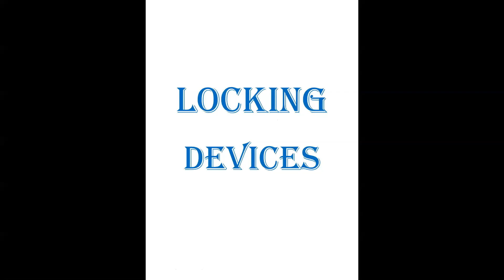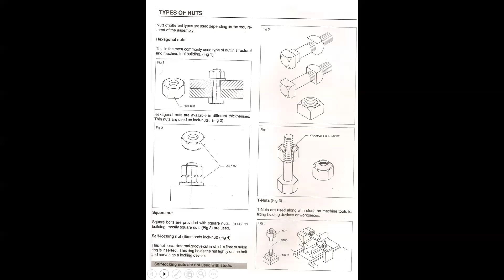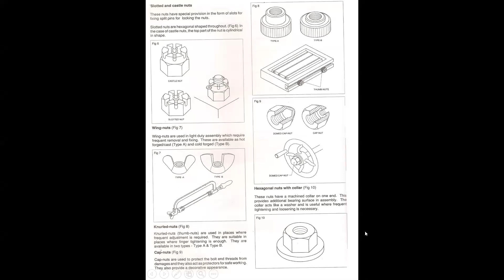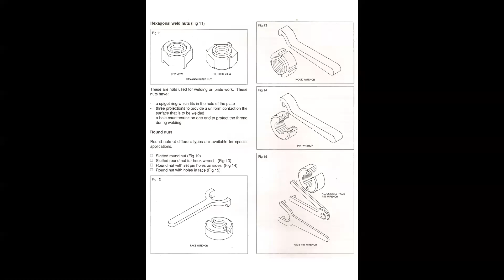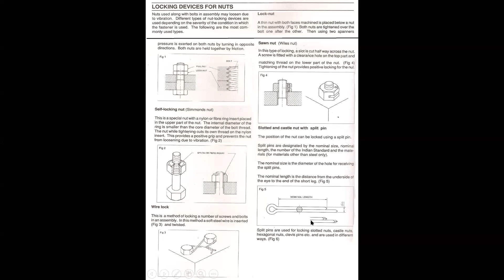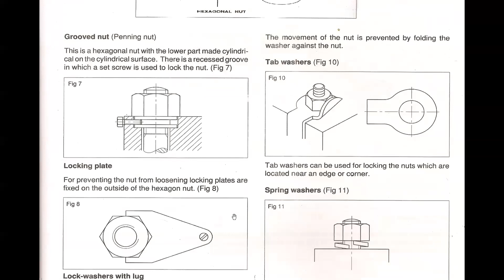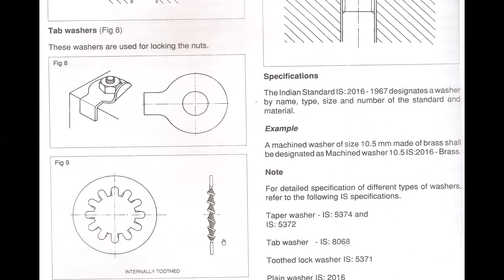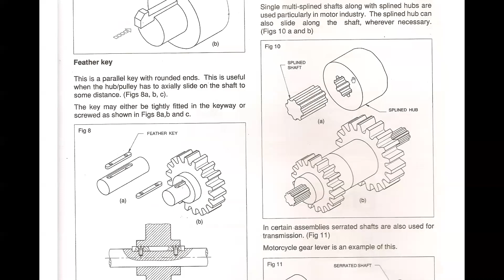924 1069 0330T Fitting locking devices ENGLISH HINDI by PRAVEEN CHANDRA PAL, Vocational instructor